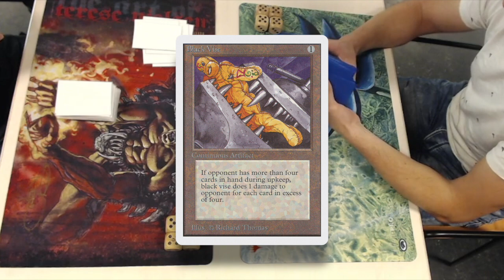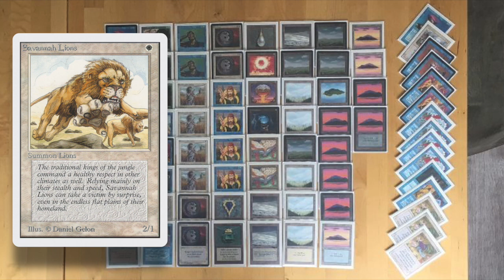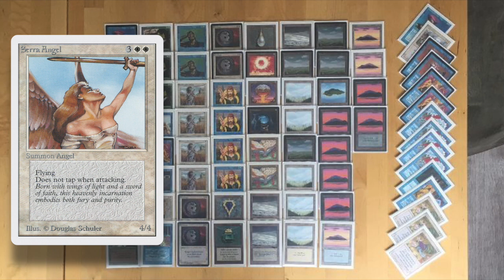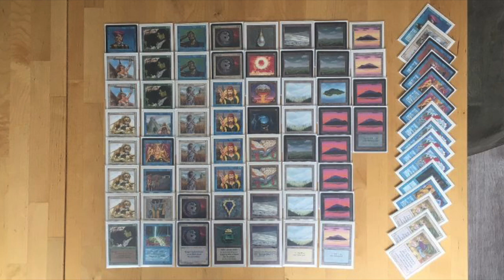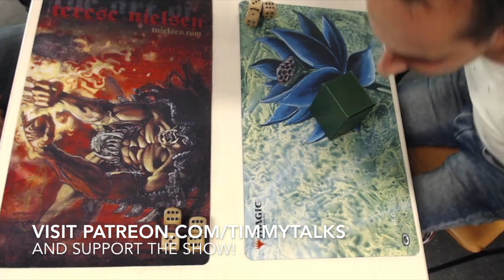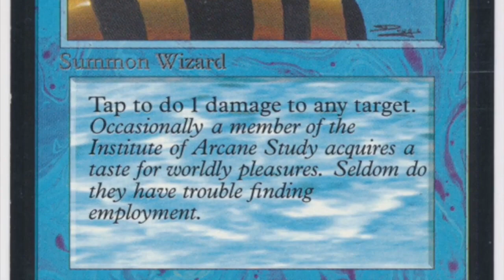UW Lion Dib vs UW Vise Trap | Ep 4 Farmstead | Old School Magic the Gathering (MTG) | 437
Time for more OS MTG action from the Farmstead tournament. In this round 4 match, we get to see an aggressive Blue and White deck taking on a control deck centered around Black Vise.

UW Lion Dib vs UW Vise Trap

00:00 MTG 93/94
01:54 UW Lion Dib Deck Tech
05:03 UW Vise Trap Deck Tech

08:58 MTG Games

Farmstead Tournament Rules
This is a core set only tournament. Players played with the following MTG core sets Alpha, Beta, Unlimited and Revised. It follows the Swedish OS banned and restricted list with Control Magic as the exception. This card is restricted in this tournament. For more information about this tournament and the special brew challenge that was involved visit the Facebook